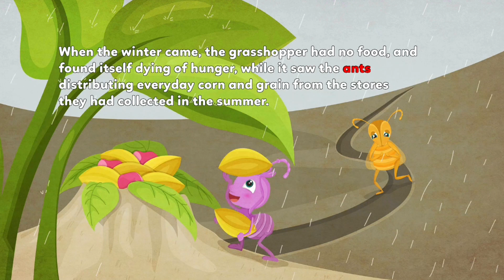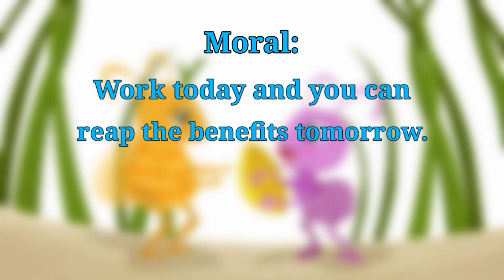The Ant and the Grasshopper.